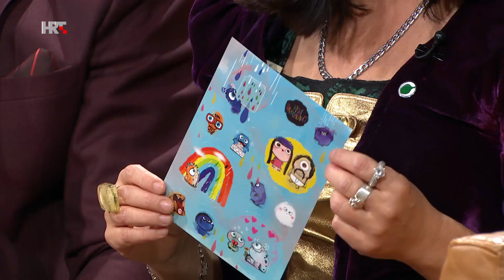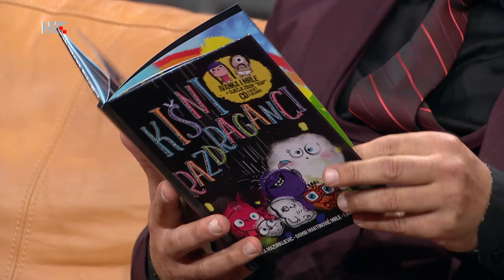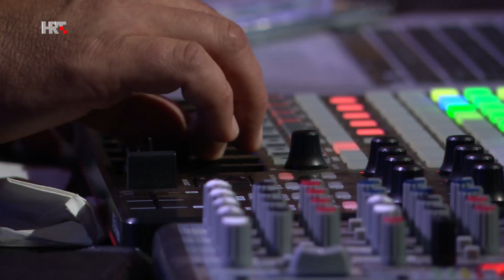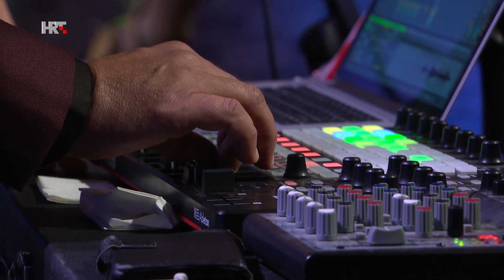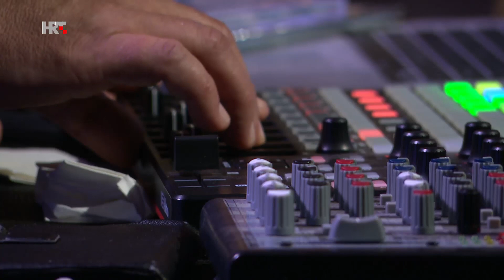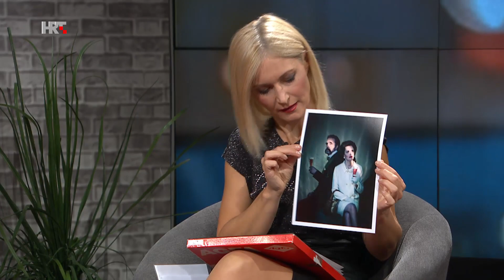Kod nas doma - Ivanka i Mrle